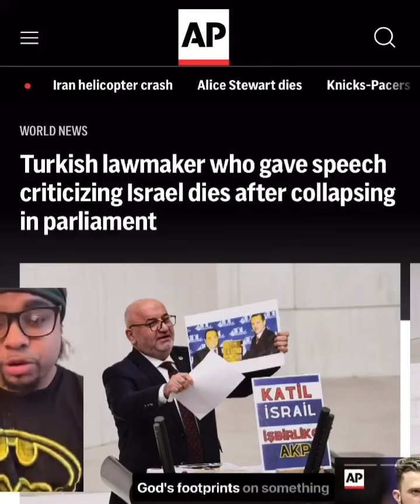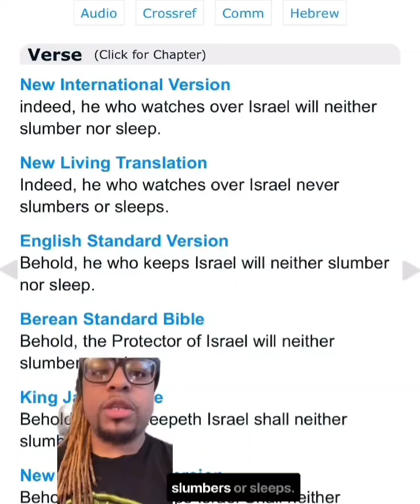Iran leaders threaten Israel & YHWH , God answers them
Instagram: @taijackson316 for all things biblical & Jesus Christ.